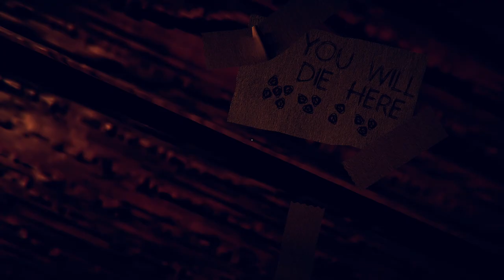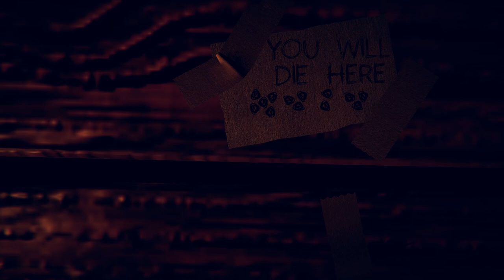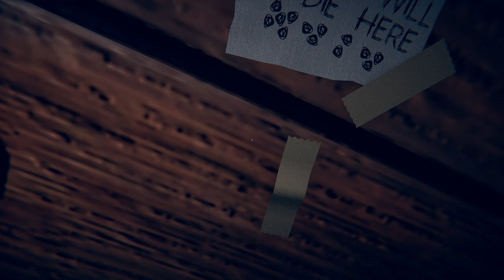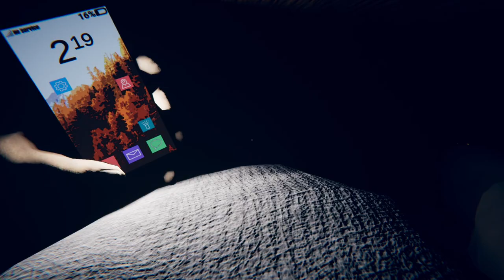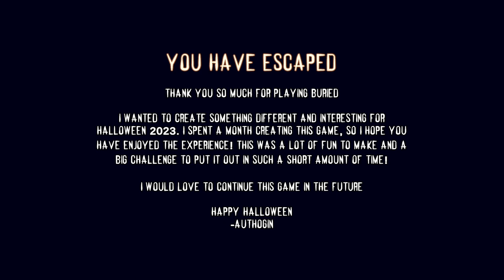Ich will hier RAUS!! ⚰️🧟‍♂️ Buried ★🎀 Türchen [̲̅9] 🎀★ Let's play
Über dieses Spiel:
Du wachst in völliger Dunkelheit auf. Du bist allein und kannst dich nicht bewegen. Sie fühlen sich in der Nähe und können Ihr Telefon greifen. Der Akku ist fast leer, aber Sie schalten die Taschenlampe trotzdem ein. Alles, was Sie sehen können, sind Holzbretter in alle Richtungen. Du wurdest lebendig begraben und musst nun einen Ausweg finden. Ihnen geht der Sauerstoff aus und Ihre Batterie ist leer, Sie haben nicht mehr viel Zeit. Wirst du entkommen oder ist dies deine letzte Ruhestätte?